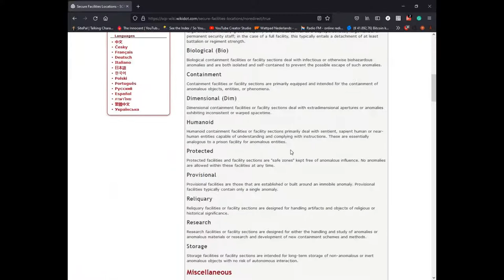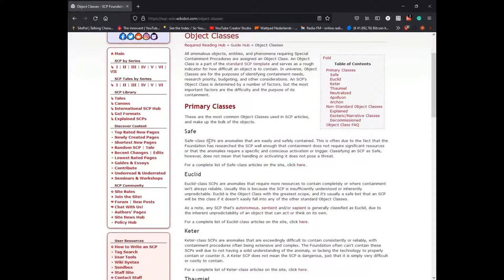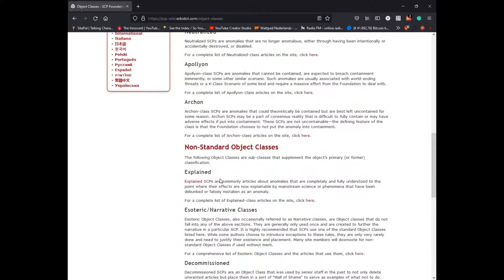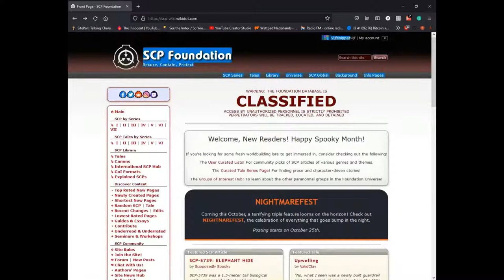DATA REDACTED - A Video about the SCP Foundation (Part 1)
Let's talk about the [DATA REDACTED], eeh...  The SCP Foundation! What is it?